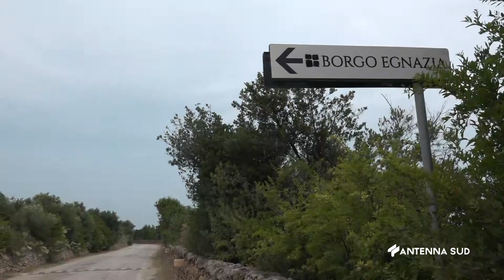01 Luglio 2023 Fasano BR Sopralluogo della premier Meloni a Borgo Egnazia probabile sede del G7